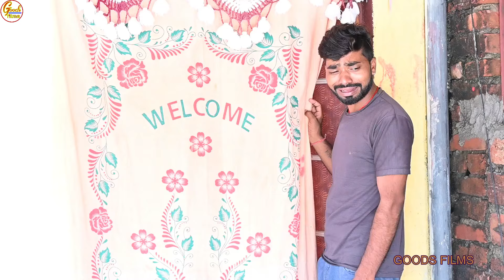रक्षा बांधने आई ननद का पगली करी भव्य स्वागत//goods films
Actor- Ramlal Choudhary neha singh ravi raj krishna raj and team